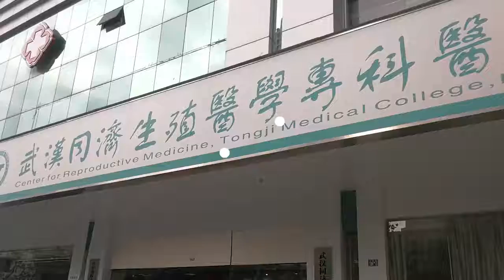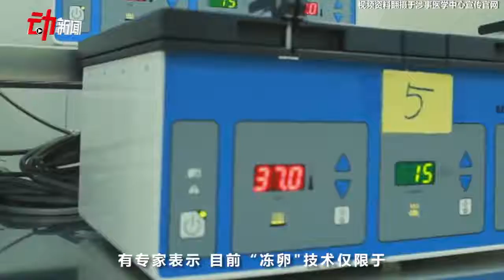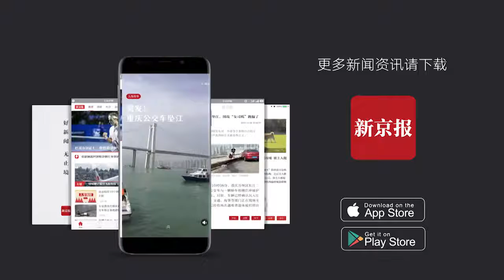未婚女性凍卵引爭議：涉事醫院道歉 專家建議放開單身生育限制